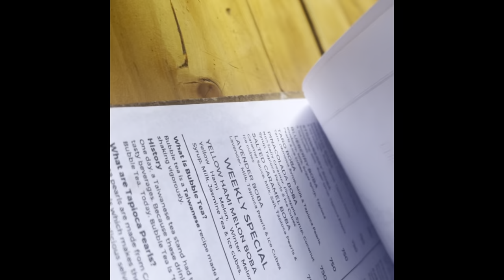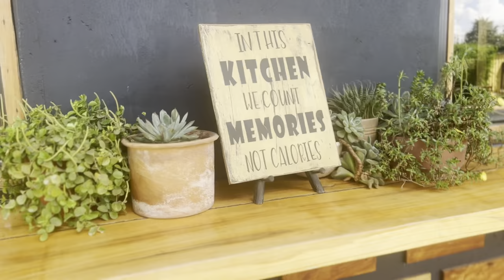THE NOOK RESTAURANT AND BAR REVIEW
Hey Hey,

Here’s my review of  The Nook Restaurant in Nanyuki.

Follow The Nook on instagram